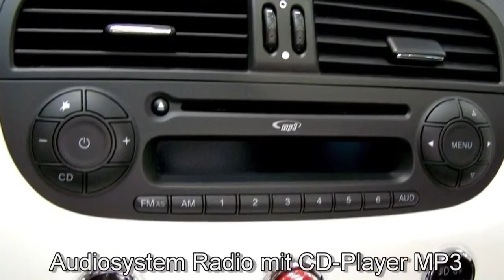Fiat 500C 1 2 8V Lounge 0J134421 Gelato Weiß "Motor Village Hamburg"